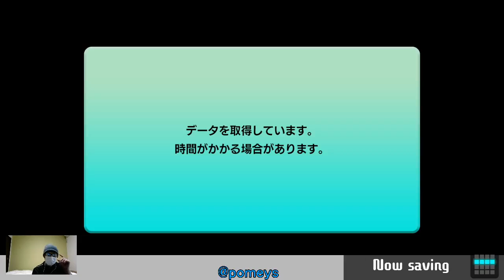TETRiS 99（プレイ実況！？#1）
※投稿主の音声（実況？）が入っています。苦手な方は注意してください。
※プレイは決して上手くありません。苦手な方は注意してください。
※左下に投稿主が出ているとき、出ていないときがありますが気分です。そしてお使いの視聴機器は正常です。